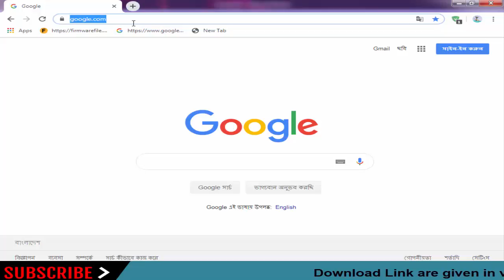Download Gotech Stock Firmware for All Models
On this Channel we have shared the Goodone Stock Rom (Original firmware) for all Goodone Smartphone and Tablets.